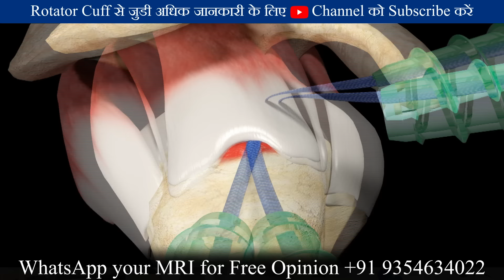कितना खर्चा आएगा रोटेटर कफ सर्जरी में ? Cost of Rotator Cuff Repair Surgery in India